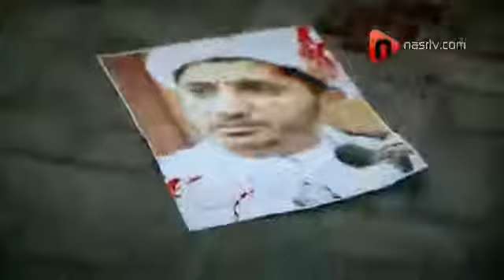أقسمت ألا..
أقسمت ألا تنحني .. وإليك أقسمنا ...
ما هِنتَ ... ما هِنّا يا بن الإبـاااااااااااااء ..
إهداء الى روحك الطاهرة يا سيد الشهداء ...
وإلى كل أسود الكرامة ورجالها الشرفاء ...
الله الله في هذا الشعر المؤثر .. والقول الرائع المعبّر ...
الذي كاد يقتلني حين يجسدك شيخي الحي الشهيد شيخ الفداء ...
بصوت الشیخ حسین الأکرف